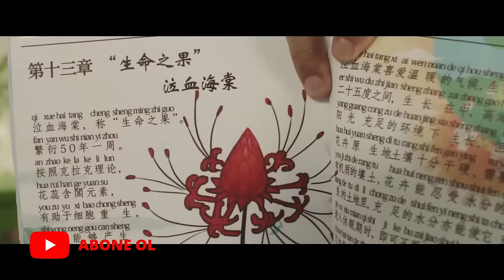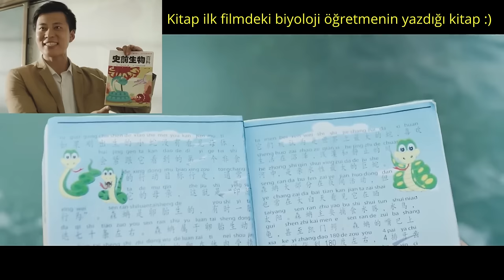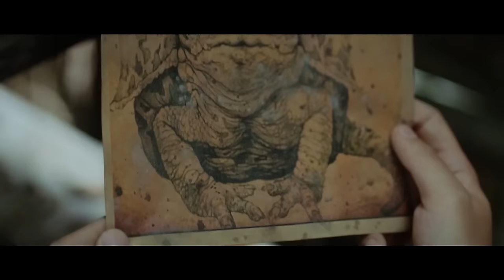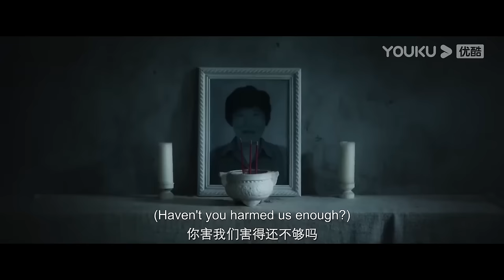Dev Yılanlar Serisinde Yaşananlar | Abuk Sabuk Filmler Bölüm 1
Bazıları bilinen bazıları pek bilinmeyen bir sürü abuk sabuk filme denk geliyorum ve şu sıralar nedense karşıma çıktıkça bunları izleyesim geliyor. Dedim ben bunlara niye bir seri yapmıyorum. Bu şeyin içine düştüğüme göre sizi de yanımda sürükleyeceğim hiç kusura bakmayın. Bu arada hepsi saçma sapan filmler değil öyle bir algı oluşmasın ama işte aklıma gelince abuk sabuk olarak kaldıkları için genel olarak öyle isimlendireyim istedim. Eğlenceli bir seri olacağı kanaatindeyim. Bunun ilk videosu da devasa yılanların ve seri ilerledikçe karşılaştığımız dinozorların yer aldığı Snakes dörtlemesi olacak. Adamlar bu dört filmle kendilerine, yavaş yavaş ilerlettikleri bir yılan evreni yapmışlar. SnakeVerse. İyi seyirler.

godzillaebllm
ebllmgodzilla
ebllmkong
kongebllm
ebllm
abuksubukfilmler
abuksabukfilmler
yılanlıfilmler
yılanfilmleri
devyılanfilmleri
yılanlar
snakes
snakes1
snakes2
snakes3
snakes4
snakes1türkçe
snakes2türkçe
snakes3türkçe
snakes4türkçe
thegiantsnake
thegiantsnakefilm
snakefilmi
snakestürkçe
snaketürkçe
eniyiyılanfilmleri
eniyiyılanlıfilmler
Dinozor
Dinozorfilmleri
Yenidinozorfilmi
Jurassicfilmi
Jurassicpark
Jurassicworld
Dinazor
Dinazorfilmi
Titanoboa
Titanaboa
Titanoboğa
Titanaboğa
Piton
Pitonfilmi
Anakonda
Anakondafilmi